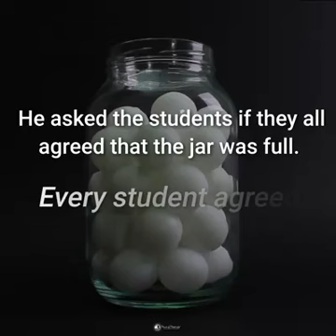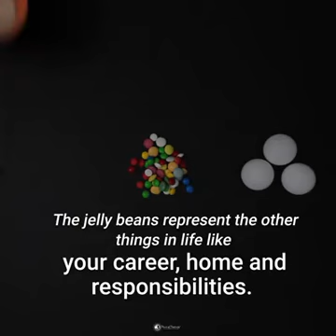The Jar Story